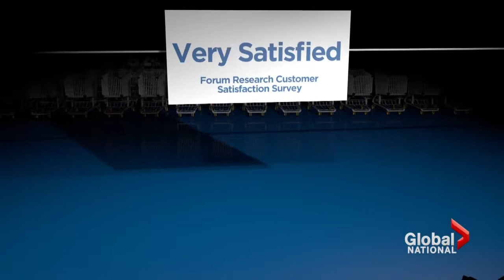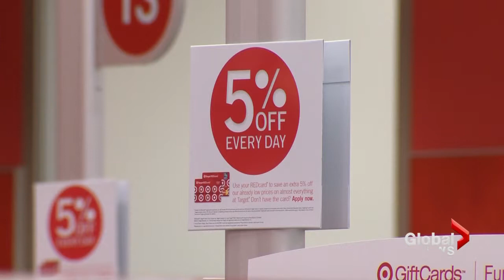Big box store ratings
Mon, Aug 19: Less than six months ago, savvy shoppers were anxiously awaiting the Canadian arrival of American retailer Target. But it seems Target may have missed the mark. Francis Silvaggio reports.